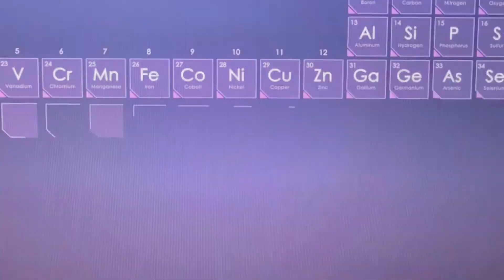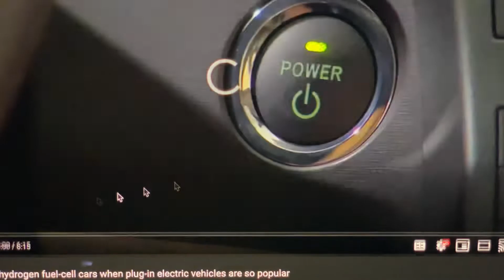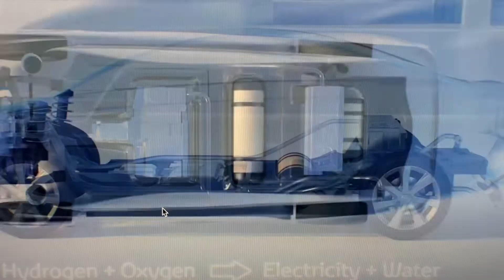HydroElectricCar TESLAHydroElectric TESLAEnergy TESLAWaterCar TESLA AI ElonMusk TESLARacing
Call Or Text Anytime.